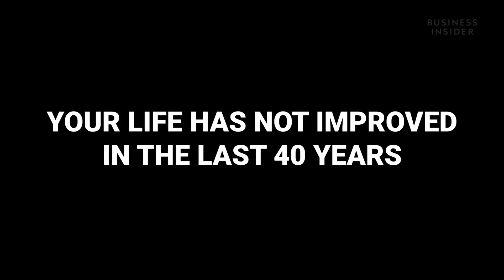Why The American Dream Is Gone — But The Chinese Dream Is Alive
Eurasia Group president Ian Bremmer, author of "Us vs. Them: The Failure of Globalism," explains how the American working and middle classes haven't seen improved standards of living over the past 40 years.  This has resulted in the rise in anti-establishment figures like Trump and Bernie Sanders—mirroring the populist wave in Europe.

Following is a transcript of the video:

Ian Bremmer: If you are a member of the working or middle class in the United States your life has not improved in last 40 forty years.

We have taken hundreds and hundreds of millions of people out of poverty around the world over the course of the past decades. The rise of China has been extraordinary, 1.4 billion people we've never seen anything like it. That growth has occurred on the back of open borders and free trade, no question.

But you have lost a lot of opportunities in the West. You have created much greater structural inequality and it's not just about the economy, but the economy's a big piece of it. If you are a member of the working or middle class in the United States your life has not improved in the last 40 years, you feel like the American dream no longer applies to you while the Chinese feel like the Chinese dream that's something that they can be a part of. That obviously undermines the notion of liberal democracy.

If the majority of Americans don't think they're capitalists 'cause they don't have capital then they're not gonna support a capitalist system and they're particularly not gonna support it if they think that the capitalists on top aren't doing anything for them. If their infrastructure isn't being invested into, if their schools aren't being invested into, if their policing isn't being invested into, if their healthcare is worse than it used to be, if we're not responding to a massive opioid crisis then they're not going to support these governments.

And by the way, we're saying this at a time when the US economy is growing at a strong clip. We're saying this at a time when the IMF has just upgraded their expectations for global growth in 2018 and 2019 to 3.9%, the best the world economy has done since before the financial crisis. If that's the case now, what's gonna happen in the next recession? What's gonna happen suddenly when we don't have a huge tax plan that benefits everyone and we're spending like crazy and increasing the deficit. What's gonna happen suddenly when times get tighter and when the corporations aren't hitting the profitability that they are right now. I mean clearly this is a situation that is going to get worse.

We elected Trump in the United States. So people think it was an illegitimate election but there's no question he got the Republican nomination over 16 other candidates and Ted Cruz was probably number two. Bernie Sanders was clearly enormously popular on the Democratic side. Whoever won the US election, we've not seen an election like this with this kind of anti-establishment sentiment in certainly, not as long as I've been alive, and in Europe the vote for Brexit, in Germany, the support for the Alternatives For Deutschland party for the first time a nationalist party in the German parliament since Word War II. Given their history that's extraordinary. In Italy, the Five Star movement, the Northern League winning from the far left and the far right, this is obviously not an accident.